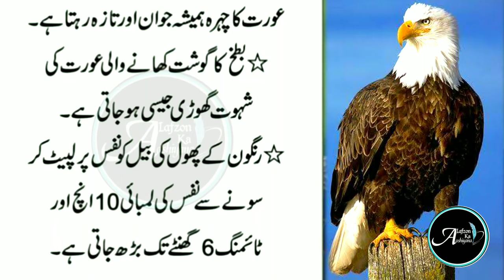Jo aurat is parinda ka sop pi li wo hamish | haqeem luqman quotes in urdu | haqeem luqman ke nuskhe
urdu quotes
hakeem luqman
hakeem luqman ki nasihat in urdu
hakeem luqman hstory in urdu
luqman hakeem
haqeem luqman quotes in urdu
haqeem luqman ke nuskhe
luqman hakeem quotes
quotes
hakeem luqman
luqman hakeem
haheem luqman ke nuskhe
mardana kamzori ka ilaj hakeem luqman
hakeem luqman ke nuskha
luqman ke nuskhe
hakeem luqman ki